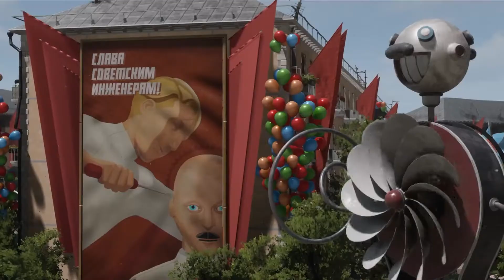Top 5 Shooters / FPS Games Still To Release in 2022! (October Edition!)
We've compiled a list of the five best upcoming shooter / FPS games scheduled to release before Christmas.

This information has been collected based on community reception, general marketing presence and overall the most hyped FPS games currently in production with planned release dates this year.

You can find more information on the listed games below, in no particular order to avoid spoilers!

Take back the city of Tertium from hordes of bloodthirsty foes in this intense and brutal action shooter.

Warhammer 40,000: Darktide is the new co-op focused experience from the award-winning team behind the Vermintide series.

Darktide Release Date: November 2022
Platforms: PC & Xbox.

From the mind of Justin Roiland comes High On Life. Humanity is being threatened by an alien cartel who wants to use them as drugs. It’s up to you to rescue and partner with charismatic, talking guns, take down Garmantuous and his gang, and save the world!

High on Life Release Date: December 2022
Platforms: PC & Xbox.

The First Descendant is a third-person cooperative action RPG shooter in which you can play as Descendants who inherited the unknown powers and make them stronger to fight against the invaders and protect humans.

The First Descendant Release Date: TBD
Beta: October 2022
Platforms: PC, PS & Xbox.

Welcome to Atomic Heart, a close world action RPG. In the Soviet Union of the future, in 1955, science reigns supreme. The world is on the verge of the greatest event. You are Agent Major P-3 and you will have to find out what is really lying behind the utopian dream.

Atomic Heart Release Date: Winter 2022

From Space is a solo and co-op action-shooter for squads up to four players. Take on the challenge of liberating the earth from an alien infestation with your friends, using over-the-top weaponry in a post-apocalyptic world with awesomely stylized graphics. The apocalypse has never been so much fun!

From Space Release Date: November 2022
Platforms: PC & Switch

Timestamps:
00:00 From Space
01:05 High on Life
02:55 The First Descendant
06:05 Atomic Heart
09:55 Please Subscribe
10:00 Warhammer 40:000: Darktide